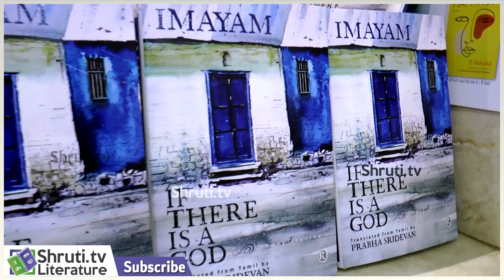Adoor Gopalakrishnan speech | Imayam | If there is a God - Book Launch | அடூர் கோபாலகிருஷ்ணன்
இமையம் சிறுகதைகள்
ஆங்கில மொழிபெயர்ப்பு நூல்
"If there is a God" வெளியீட்டு விழா

மொழிபெயர்ப்பாளர் : பிரபா ஸ்ரீதேவன்

நூலை வெளியிடுபவர் : அடூர் கோபாலகிருஷ்ணன்

பெற்றுக் கொள்பவர் : மினி கிருஷ்ணன்

ஏற்புரை : இமையம்

10-07-22
Chennai